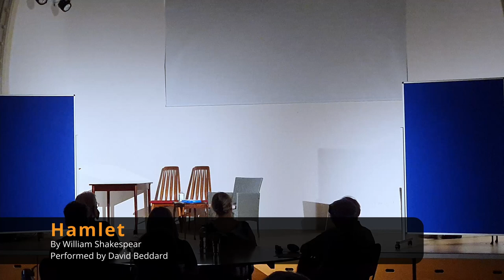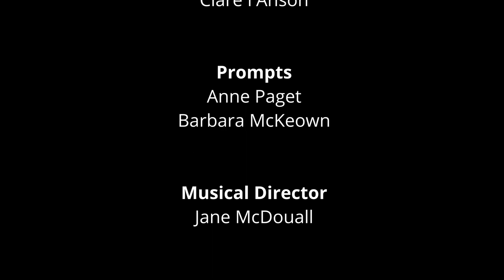Summer Cocktail 2021 | Poole & Parkstone Productions | 22.07.2021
Welcome to P&P's Summer Cocktail- an eclectic mix of songs, scenes and sketches, performed by the P&P Players and Singers, to live audiences at The Spire in Poole on 22nd & 23rd July 2021.

So why not mix yourself a Summer Cocktail, (escape the less than Summery weather) and sit back and enjoy the performance in the comfort of your own home.

Viewing our performance is free, but if you are able, a voluntary donation page can be found here;
. All donations are very gratefully received and will go straight back into P&P to help us bring the people of Poole (and beyond!) fantastic , exciting theatre for years to come.

With many thanks to Pat Donovan, Clare I'Anson, Jane McDouall, Chris McDouall, Clare Albanozzo, for their hard work in making sure the performances could go ahead.

Original performance date 22/07/2021

Act One

- The Players -
Yes Prime Minister
by Antony Jay and Jonathan Lynn
Jim Hacker - Angus Maule
Sir Humphrey Appleby - Bob Rankin

Habeas Corpus by Alan Bennett
Arthur Wicksteed- Crispin Goodall
Cannon Throbbing- Chris Burdon

Hamlet - David Beddard

Present Laughter by Noel Coward
Joanna- Clare I 'Anson
Monica-  Nicola King
Liz-  Genette Churchill

- The Singers -

• June is Bustin' Out All Over Rogers & Hammerstein arr. William Stickles
• Now is the Month of Maying - Thomas Morley
• April is in My Mistress' Face - Thomas Morley
• English Country Garden - Robert Jordan arr. Herbert Chappell
• Like a Rainbow- Will Todd
• The Storm is Passing Over - Tindley arr. Barbara W Baker

Act Two

- The Players -
Back in the Saddle by Janice Simpson
Rita Fosdyke - Barbara Bone

The Lady with a Lamp by Reginald Berkeley
Florence Nightingale - Leanne Holland
Viscount Palmerston MP - Simon Dade

Waiting in the Wings by Noel Coward
May Davenport - Veronica Ryder
Lotta Bambridge - Chris Roberts

 - The Singers -

•Why We Sing - Greg Gilpin
• Java Jive -  Milton Drake & Ben Oakland Arr. Kirby Shaw
• Three Hungarian Folk Songs - Matayas Seiber
• Seal Lullaby - Rudyard Kipling Arr. Eric Whitacre
• Swingin' With The Gershwins - George & Ira Gershwin arr. Mac Huff
• Buffalo Gals - Trad. Arr. Bob Chilcott

Accompanist - Carol Elliott
Sound & Lighting-  Steve Charters
Videography/Editing - Kellie & Peter Oxborrow